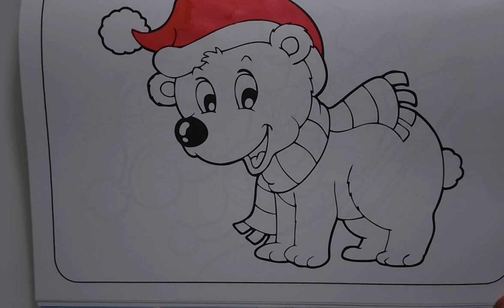Coloring Bär | Nice Bär| Cartoons| Drawing Bär| drawing book|Malbuch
Tiere Malen
Hi Everyone,
In This Video I Show You How To Draw And Color Peppa Pig With Her Family 🐷🐷🐷🐷💗🌈 .
Follow My Step By Step Drawing Tutorial And Make Your Own Peppa Pig Drawing Easy!

super easy drawings 0:03
hello everyone and welcome to the super 0:06
easy drawings Channel today we are going 0:09
to draw and color Peppa Pig and her 0:11
family let's start drawing at first I'm 0:14
going to draw a big rectangle then I 0:17
divide it into six small squares like 0:20
this I start with mommy pig I draw her 0:23
eyes her nose 0:25
in the shape of her head then I draw her 0:28
smiling mouth a circle for her cheek and 0:31
her two ears now I draw her body with 0:34
her arm 0:35
let's draw Peppa Pig I draw her eyes